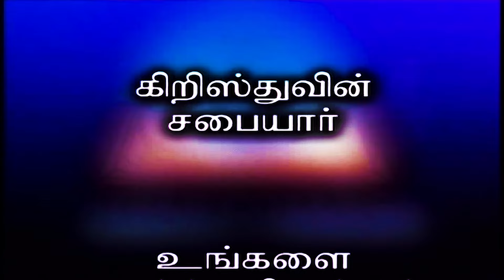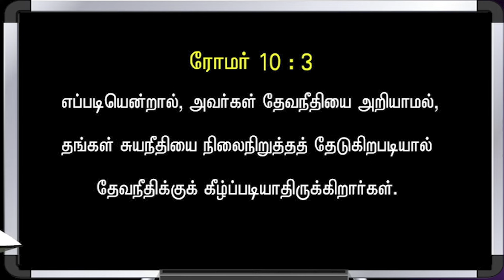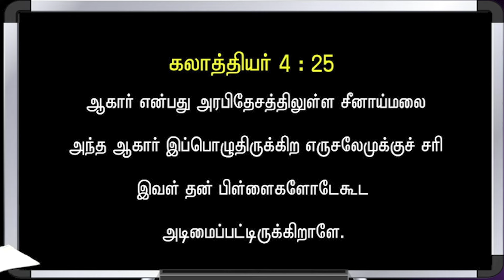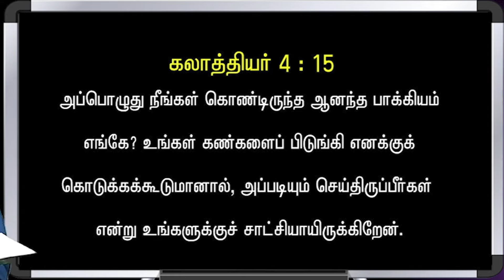Bible Hour TV : GALATIANS , காலத்தியர் . Lesson - 07. / 28. 05 . 24.